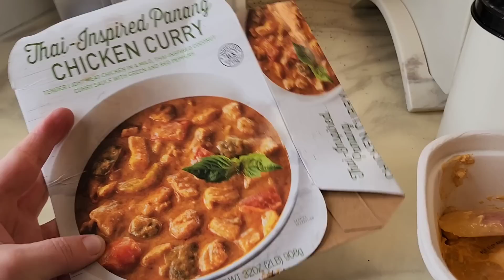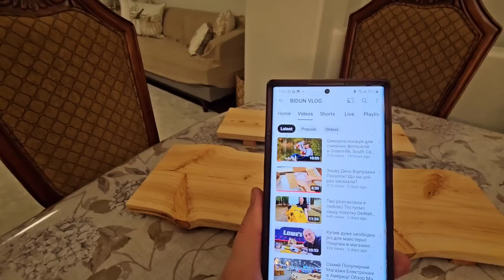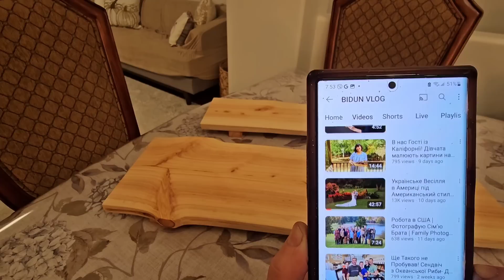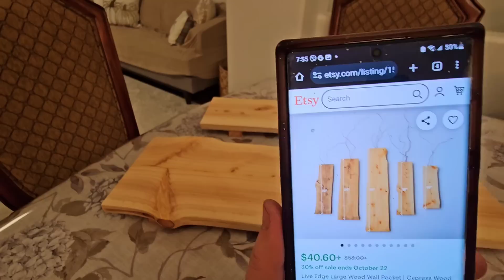ПОДАРОК ИЗ ЮЖНОЙ КАРОЛИНЫ ДЛЯ СЕЛЬЧАНКИ !!! МУЖ ГОТОВИТ ОБЕД !!!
переходите по этой ссылке